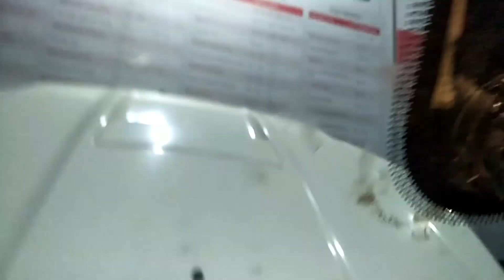How To Remove and Open Automatic Rain 🌧️ Light Sensor | mahindra Scorpio S10 / S11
How to open windshield wipers sensor
How to remove mahindra Scorpio automatic Rain light sensor
how to remove mahindra Scorpio automatic rain sensor
how to remove automatic wiper sensor
how to open automatic Rain light sensor
how to open mahindra Scorpio Rain light sensor
how to open automatic Rain light sensor mahindra Scorpio S10
how to remove mahindra Scorpio S11 automatic Rain light sensor
how to remove  windshield automatic Rain light sensor
how to open automatic windshield wipers sensor
how to Repairing mahindra Scorpio S10 automatic wiper sensor
RLS
ARLS
rain light sensor
rain
ligh
Sensor automotive
how to remove automatic rain light sensor car